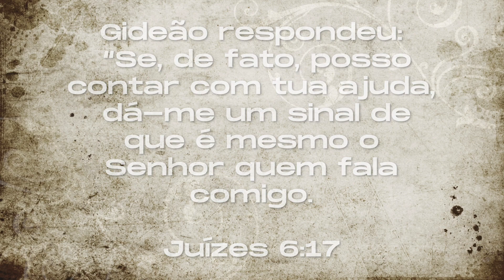Palavra das 15h - Remova o velho altar para construir o novo! - 27.05.2021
Momento em que Deus estará falando ao seu coração, trazendo conforto, esperança e fortalecendo a sua fé. De Segunda-Feira à Sexta-Feira ás 15 horas, com Pastor João Guimarães.